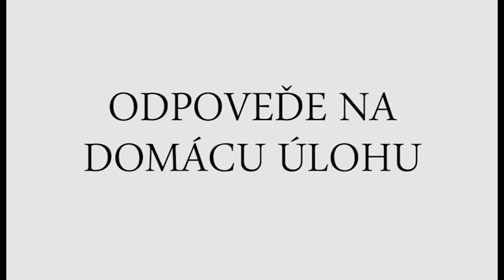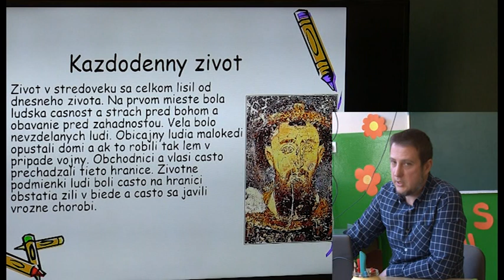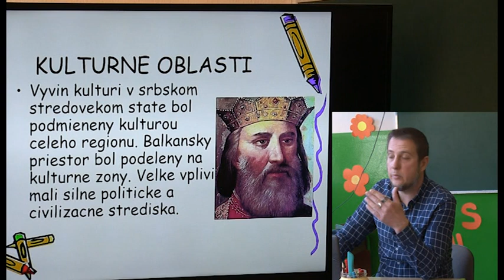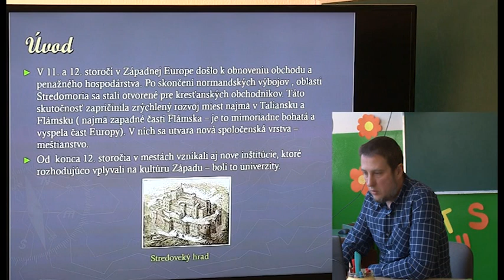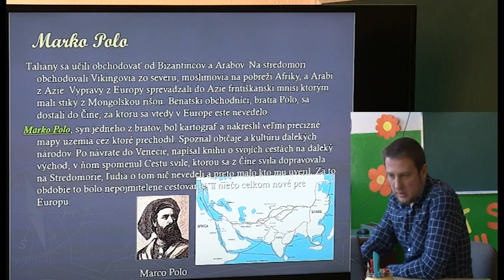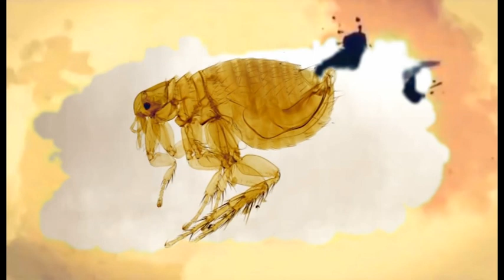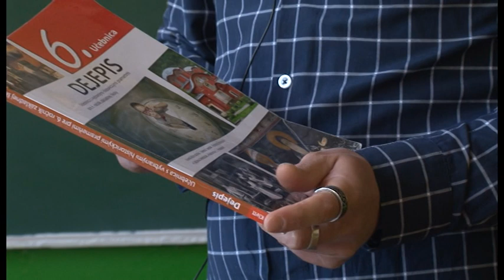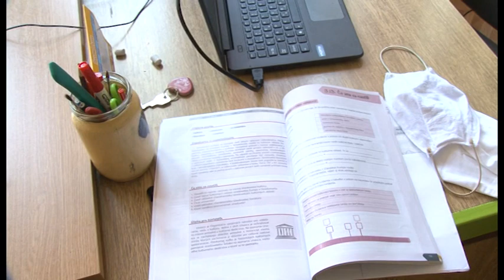05 Dejepis 6 Rocnik ZivotVStredoveku